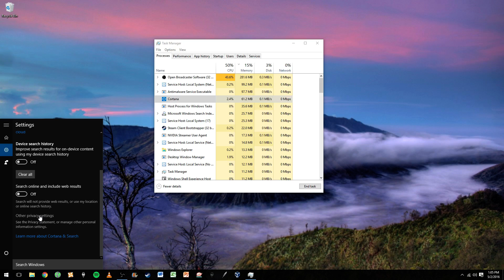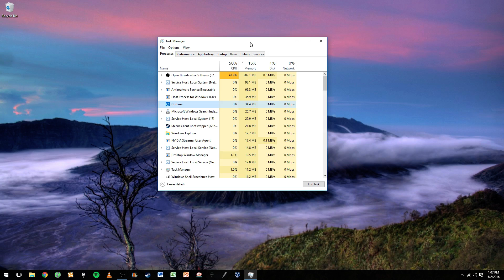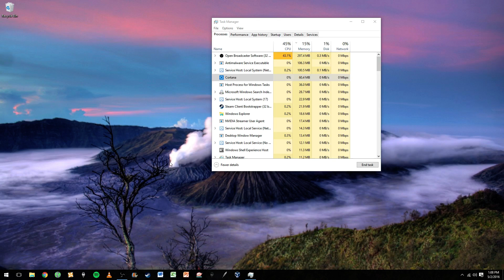RAM Hack! How to Boost Your Windows 10 Tablet Speed!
Cortana takes up resources. For most on desktops, this is not an issue, but for those of us who use some tablets, and especially those of us on lower end tablets, it is a real issue. Cortana is constantly watching everything you do. Besides the obvious privacy issue, this uses valuable resources that would otherwise be used for launching programs and loading things onto your device.

This video will show you how to disable some of Cortana's more nefarious features in order to get back some of those lost resources and boost performance.